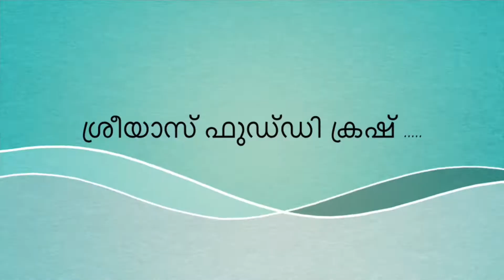Pazhutha Manga Uppilittath#പഴുത്തമാങ്ങഉപ്പിലിട്ടത്sreeyaremesh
പഴുത്ത മാങ്ങ ഉപ്പിലിട്ടത് .